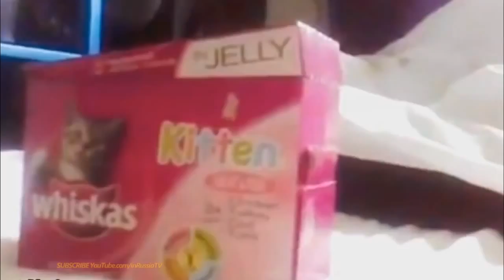FUNNY VIDEOS Funny Cats Videos Funny Animals Cute Pets Try Not To Laugh